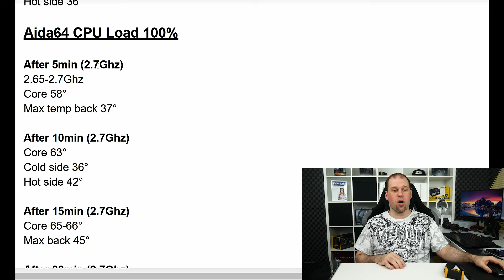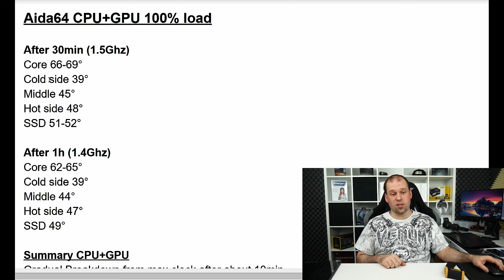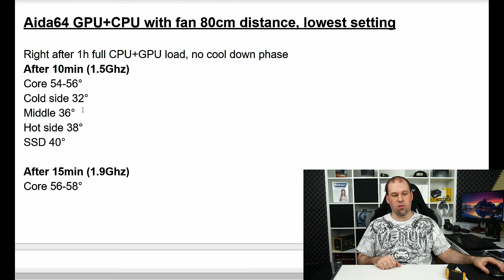Acer Aspire Switch Alpha 12 | in-depth Stress/Heat Test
In this video I'm gonna put the Acer Liquid Loop on the first fanless Core i5/i7 Convertible to its test to see if it can deliver

Timecodes
01:11 Base values
01:51 CPU only load test
03:43 Summary
04:50 CPU+GPU load test
06:01 Summary
07:00 Test with external fan
07:50 Temps with external fan
09:55 Summary
10:38 Final conclusion